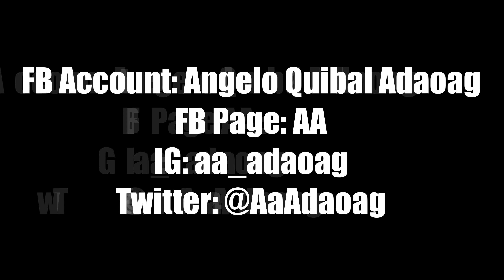My Go To Makeup Look | (LET'S GO GIRL!!!) | Philippines | A A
FRESH+BRONZE MAKEUP LOOK | (No Foundation? No Problem!) | A A

~~~ Hi! 🙋‍♀️ It's me A A 🙆‍♀️ and welcome back 💁‍♀️ Kung hindi ka pa naglike ~ MAGLIKE KA NA! Kung hindi ka pa nagshare ~ MAGSHARE KA NA! At Kung hindi ka pa nagsubscribe sa aking youtube channel ~ MAGSUBSCRIBE KA NA!  You love it? 🥰 I LOVE IT 😍

Address: Pinasling,Gerona,Tarlac
Age: 17
Current student @GeronaJuniorCollege